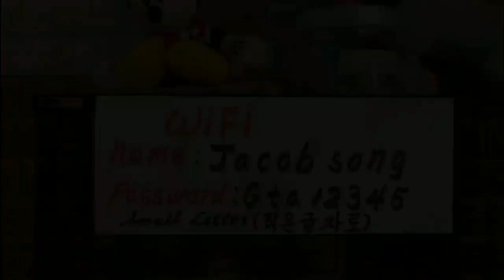Guam King house 괌게스트하우스 킹게스트하우스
GUAM KINGHOUSE / GUAM KING HOUSE / GUAM GUESTHOUSE
LOT 2149-3-9 #116 TUN CHONG SABLAN ST TAMUNING

King Guest House is a two-story house with a total of 9 rooms, 2 kitchen and laundry rooms, and a large living room on each floor.

괌게스트하우스 슈가마미 핸드폰 번호

카카오톡 아이디 추가 guamsugarmom

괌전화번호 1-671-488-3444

킹게스트하우스 주소 : JACOBS LOT 2149-3-9 #116 TUN CHONG SABLAN ST TAMUNING

우편변호 GUAM 96914

괌킹게스트하우스 구글맵

괌퀸게스트아후스 구글맵

2nd Floor, Fahrenholt Avenue, Apotgan, 96931 괌